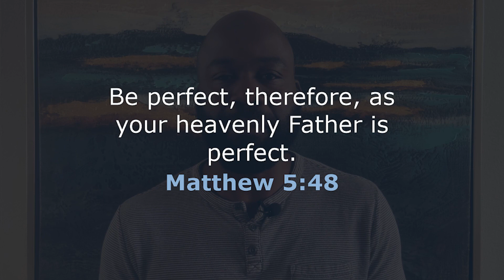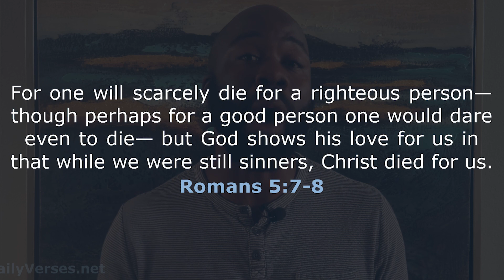3 Dangerous Lies Christians Who Struggle With Sin Believe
3 Dangerous Lies Christians Who Struggle With Sin Believe

In this video, we'll discuss 3 Dangerous Lies Christians Who Struggle With Sin Believe

Let's hang out on other social media platforms:
✅  Connect With Jason: